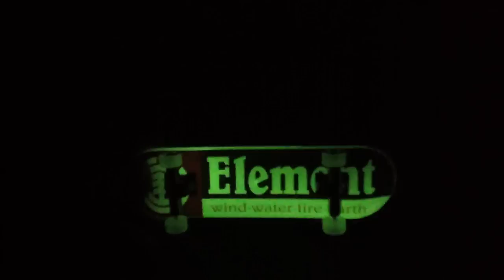Element Tech deck glows in the dark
This is another element tech deck I bought the section deck that glows in the dark please comment, rate, like, subscribe :) if you have any questions please feel free to message me or comment :)